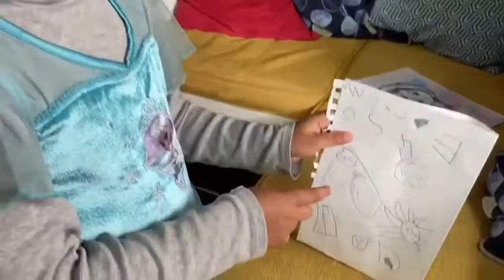Nivha - Happy Birthday Daaji